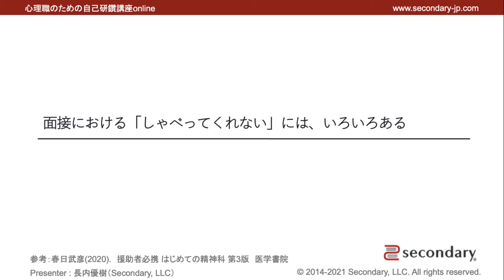面接における「しゃべってくれない」には、いろいろある（心理職のための自己研鑽講座online） [Preview]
▼ 心理職のための自己研鑽講座online